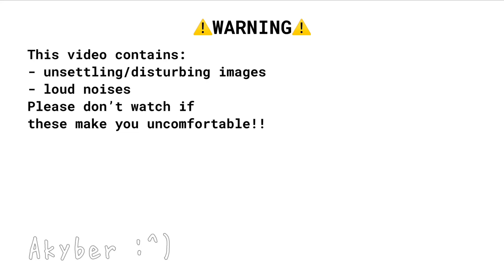cryptd jade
He